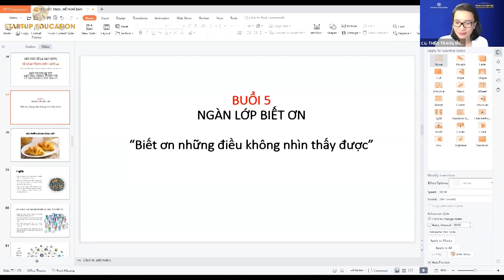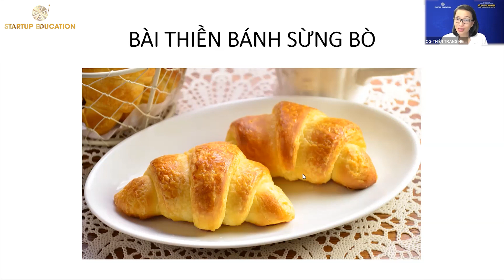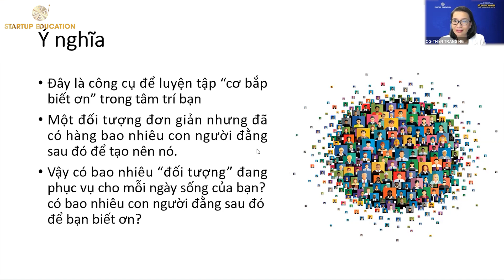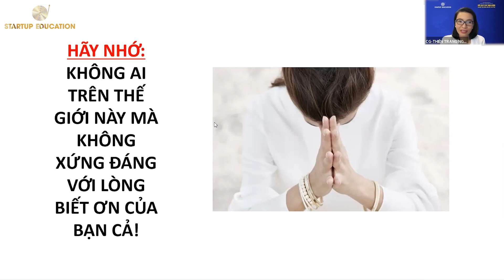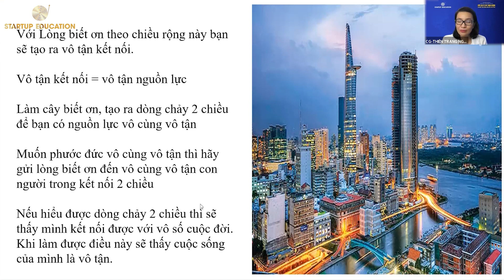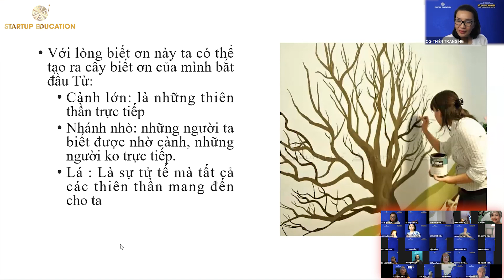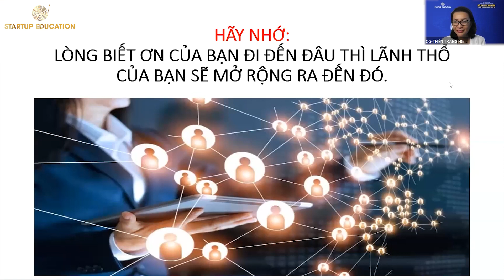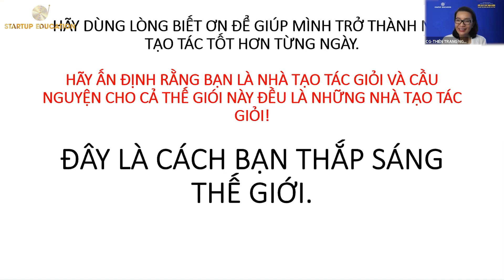LÒNG BIẾT ƠN BUỔI 5 - (23/10/2022) | STARTUP EDUCATION